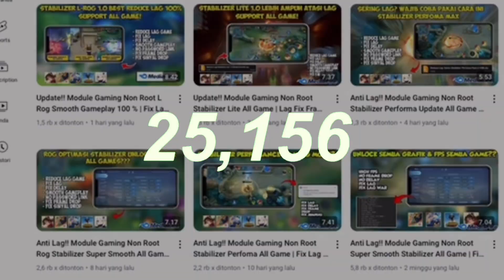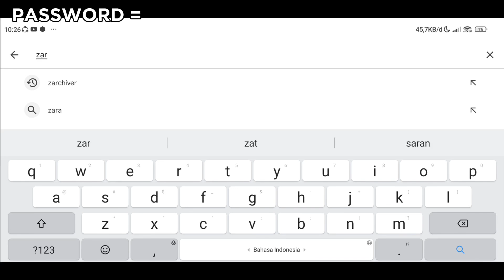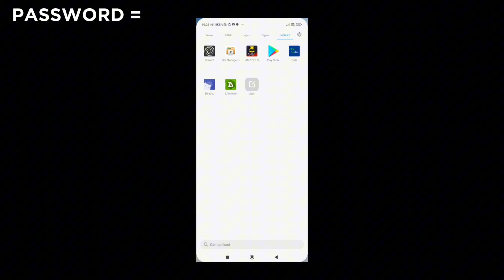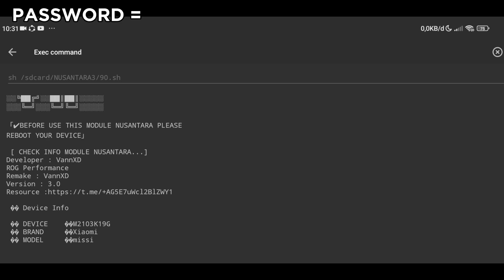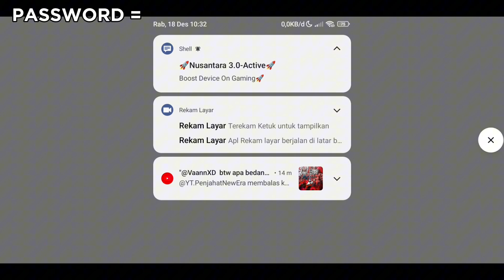RAM 1-8 LANCAR❗️MODULE GAMING NON ROOT NUSANTARA SUPPORT QUTE & BRAVENT | AMPUH ATASI LAG DI ANDROID